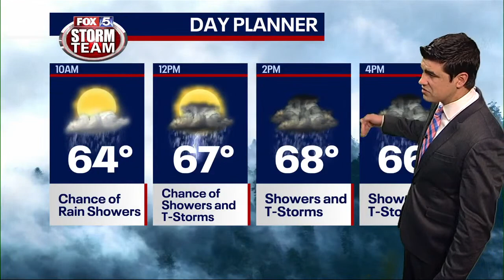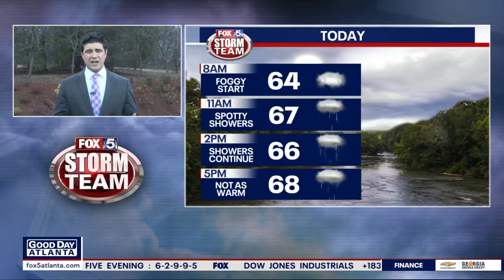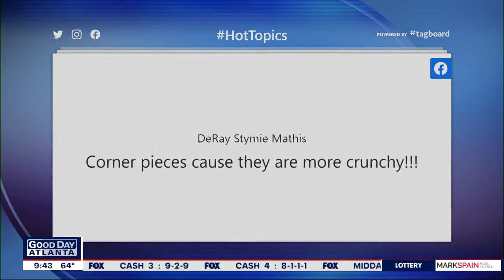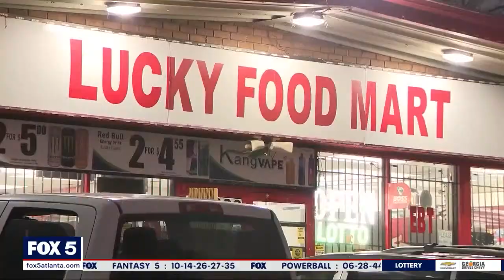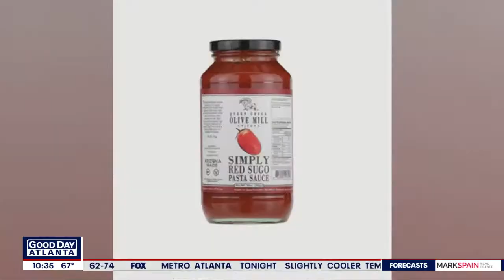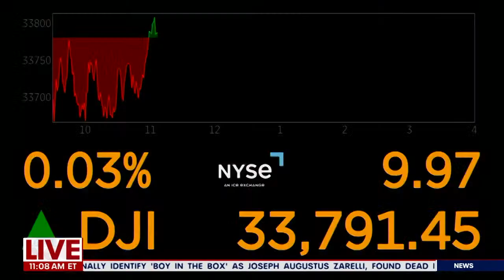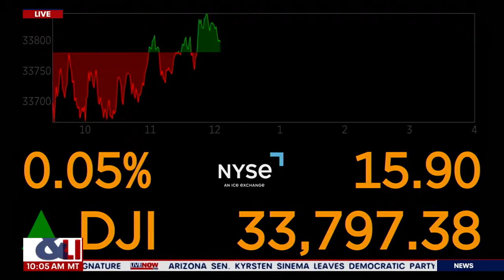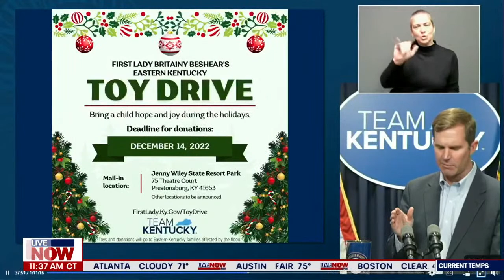Good Day Atlanta: Dec. 9, 2022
Today's top headlines and entertainment interviews. MORE